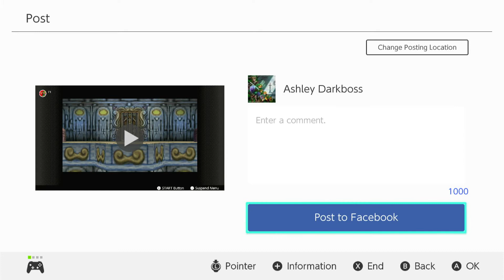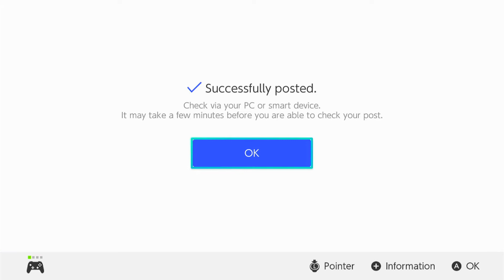Legend of Zelda: Majora's Mask Gameplay Walkthrough N64 Part 82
AshleyDarkboss
In this video, we're continuing our Legend of Zelda: Majora's Mask playthrough on the Switch. In this episode, we cover some more heart containers
If you're looking for a walkthrough for Legend of Zelda: Majora's Mask on the Switch, then you've come to the right video! In this episode, hidden items. We also continue our playthrough of the game, and discuss our though